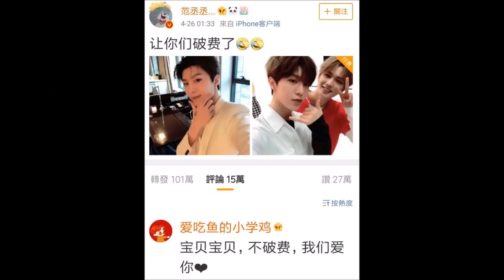上有通商宽衣，下有鸿浩之志，纪念马克思最好的方法是中共一起去见马克思《建民论推墙227》